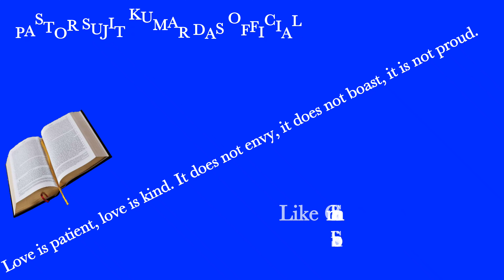Today Bible Verses in|| Odia,Hindi,Bengali,English|| 12 - 6 - 2021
Bible Verse

                    Contact & WhatsApp No
                  Pastors Sujit Kumar Das Official